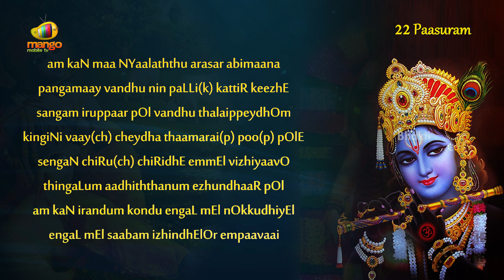Thiruppavai Pasuram – 22 | Dhanurmasam Special | Angan Maa Gnalathu Pasuram Meaning | Bhakti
Dhanurmasam special videos by Bhakti. Find out the meaning of 22th pasuram of Thiruppavai i.e.Angan maa Gnalathu. The Tiruppaavai popularly known as Dhanurmasa Vratham in Telugu, is a collection of thirty stanzas in Tamil written by Goddess Godadevi in praise of the Lord Krishna (Vishnu).

For this she performed a wonderful vratham or prayer called Dhanurmasa vratham. After completion of the 30 days, she was blessed by lord krishna and got married to him.  By practicing this vratham, one can attain all materialistic happiness.

Explanation of the 22th pasuram:-

Like all the famous kings

Of the wide World, that is pretty,
Have crowded near your cot,
After surrendering their ego,
We also have come near.
Will not the sight,
Of your red eyes which is like the lotus
Fall little by little on us?
If you see us using those eyes,
Which are like sun and the moon,
All the curse on us will vanish,

Thiruppavai Pasuram – 18 |  Dhanurmasam Special | Undha Madha Kalitran Pasuram Meaning | Bhakti

Thiruppavai Pasuram – 19 | Dhanurmasam Special | Kuthu Vilakeriya Pasuram Meaning | Bhakti

Thiruppavai Pasuram – 20 Dhanurmasam Special | Muppathu Muvar | Pasuram Meaning | Bhakti

Thiruppavai Pasuram – 21 | Dhanurmasam Special | Etra Kalangal | Pasuram Meaning | Bhakti